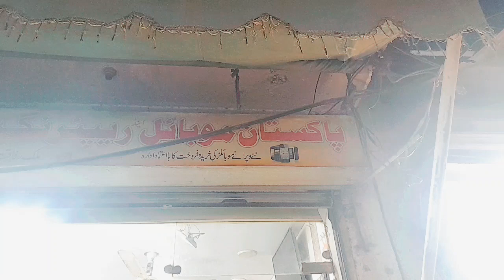Mobile lene ka nayab Tariqa Dukan dar siana nikla | Funny Video | Khalid Katora | Mahboob Mastana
Mobile phone lene wala Aadmi hecker tha but Dukan dar bhi kisi se kam naheen
Actors Khalid katora & Mahboob Mastana
Director Tabassum Khan
Editing Ayan Asim
Producer Asim Shujaee